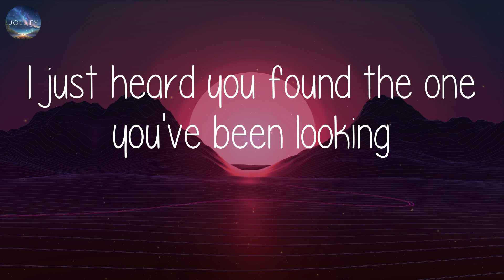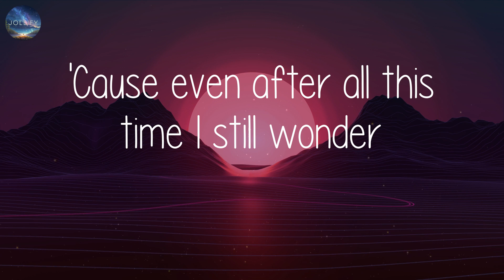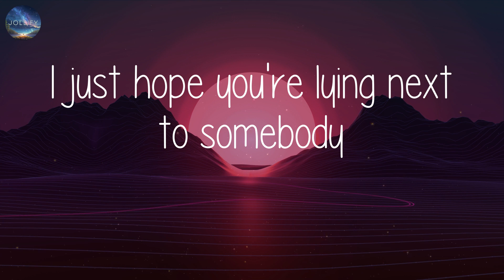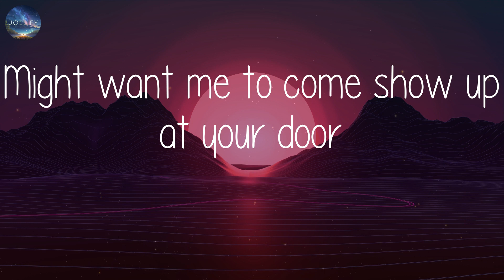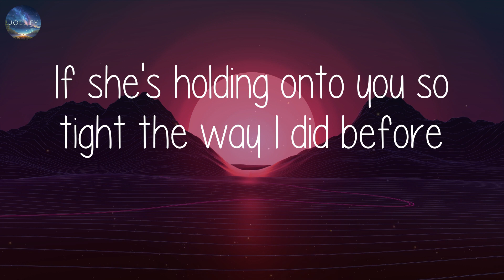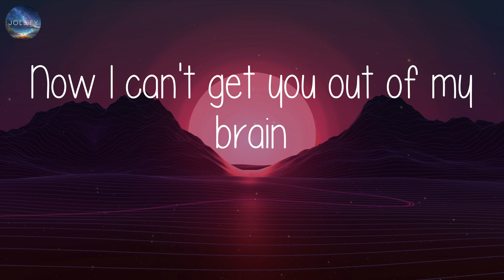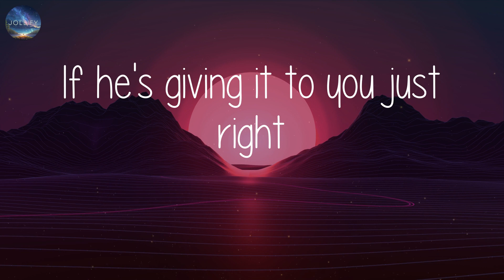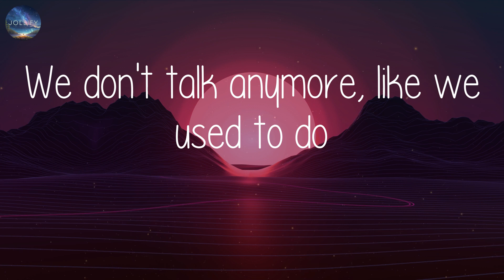Charlie Puth - We Don't Talk Anymore (Lyrics)